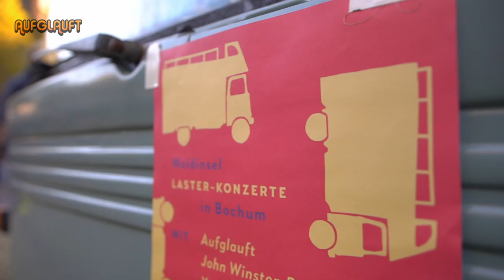AUFGLAUFT Deutschland VLOG Ft. Yenga & John Winston Berta Day #1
Last month (October 2021) we had the honor to play on top of Kim Senger's,  Waldinsel Records live music van!! Here's a little recap on how that went, and Yoop Bruijn also debut's his first single live on camera, enjoy.

Special Thanks to:
Kim Senger
Sara Hasenbrink
John Winston Berta
Akif Colak
Yenga
Bochum City